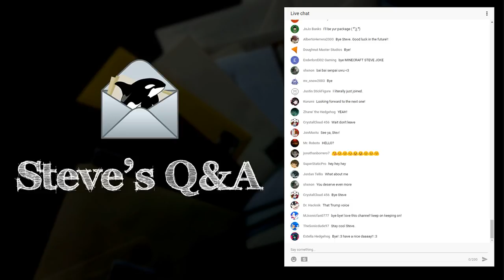Steve's Live Q&A January 2017